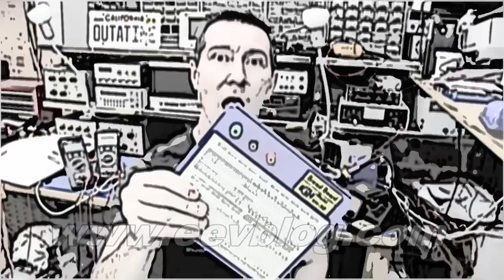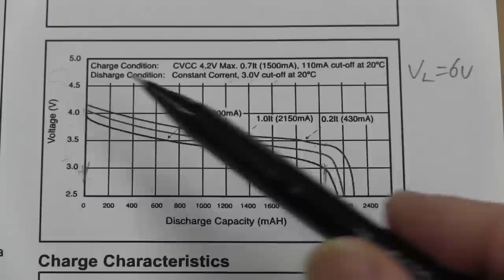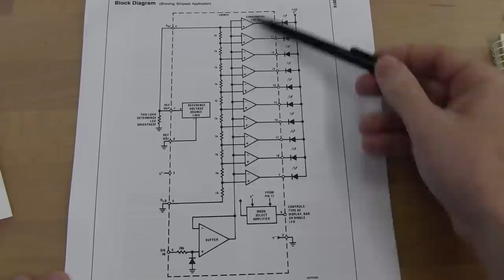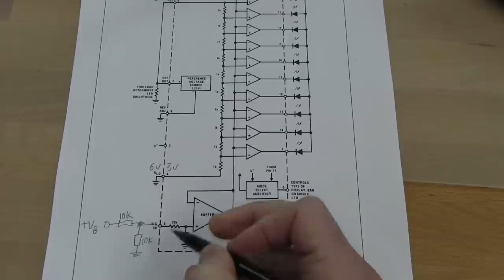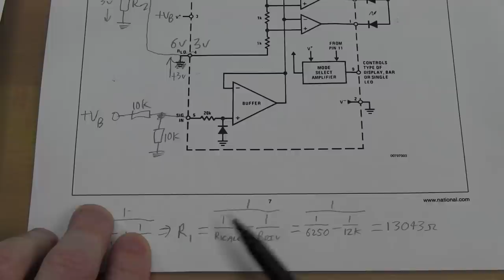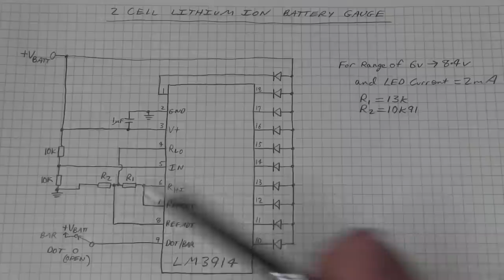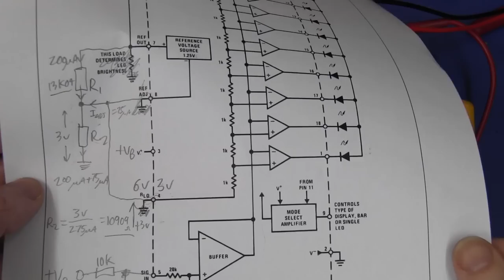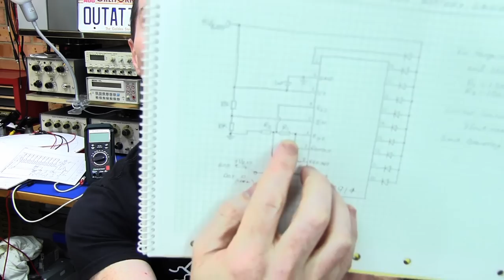Designing a Li-Ion Battery Gauge with the LM3914 - EEVblog #204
How to design, prototype and test a two cell 18650 Lithium Ion battery pack level gauge using the classic LM3914 dot/bargraph display driver chip.
A favorite from Dave's youth!
Dave gives you all you need to know to implement a simple expanded scale voltmeter with the LM3914, without adjustment pots to tweak.
This one works from 6V to 8.4V - the usable capacity of a two 2 cell 4.2V Li-Ion batttery pack.